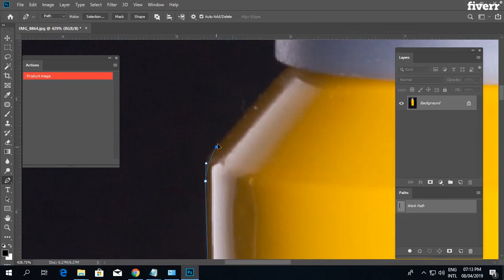Remove the background from the Photo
Professional Photoshop Editing and Retouching

I am a professional photographer specializing in product, food and architectural images, and offer you my expertise and knowledge to help you take your photographs to the next level.

Your project is important, and will be delivered on time.

Basic Services

Background Removal/Close Cropping

Removing/Adding people, objects, effects

Enhancing/Adjusting color, lighting, contrast etc.

Photo restoration

Photo Resizing

Realistic skin retouching

Whitening teeth, Fixing smiles

Body shaping

FB, LinkedIn etc. Profile photos

 Anything is possible with digital photography!  If you need something out of the norm, fantastic or just crazy, just ask!  A prompt reply is guaranteed!